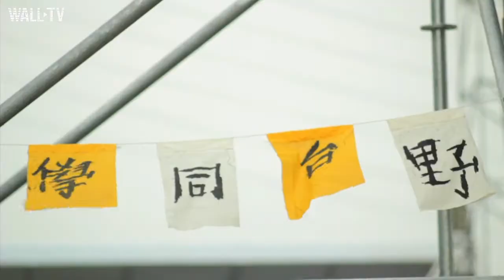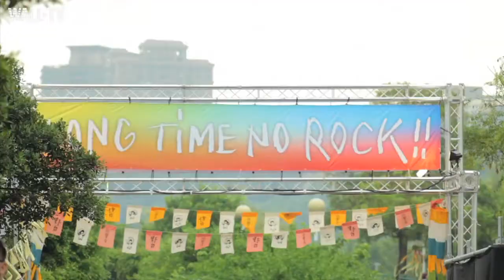WALL TV 野台同學會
等待了一千多個日子，THE WALL 在這個夏天跟大家一起暖身。當天就像是我們最熟悉的音樂祭，草味、雨水味、啤酒、音樂。同學們好久不見，當然，約好明年真的就要回來了。

THE WALL MUSIC / Alulu / 阿剛 / 李彥勳 / 丹琪 / 小昌 共同製作